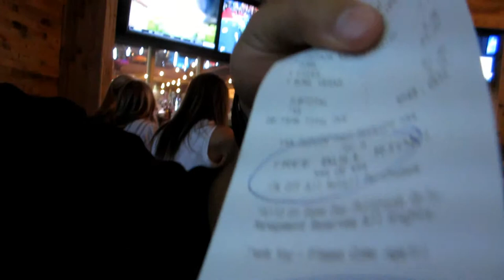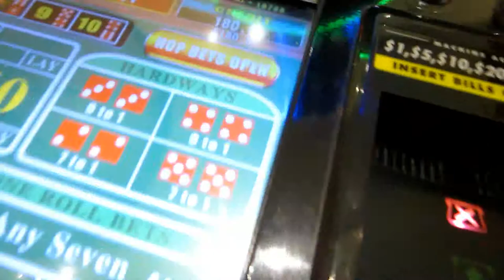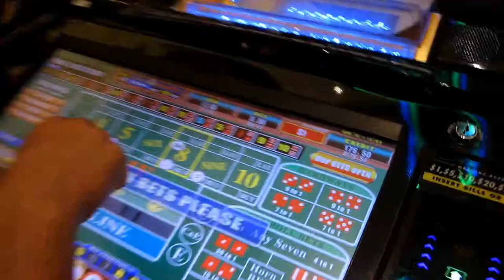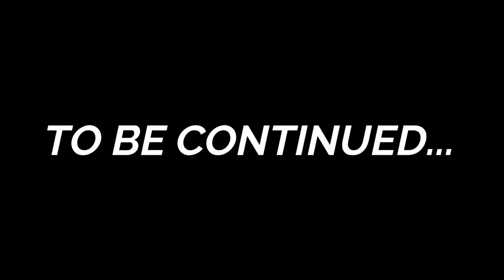OMG I TOUCHED HIM | VEGAS VLOG | EP. 10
For some reason this vlog got deleted like a week ago so I had to re-uploaded it! enjoy our wild weekend in Vegas(: